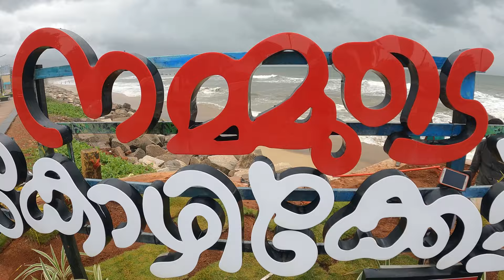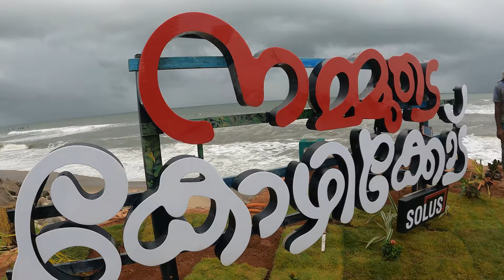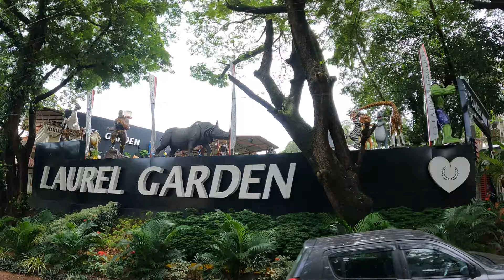MUZHIPPILANGAD BEACH മുഴപ്പിലങ്ങാട് ബീച്ച്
ഏഷ്യയിലെ ഏറ്റവും വലിയ ഡ്രൈവിംഗ് ബീച്ച്

My Gadgets **
GOPRO9
WONDERSHARE FILMORA